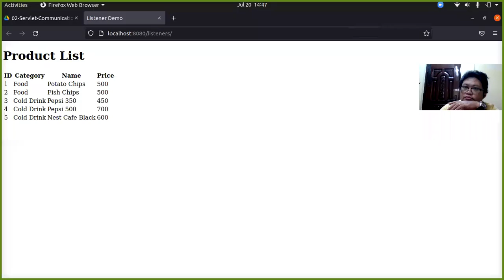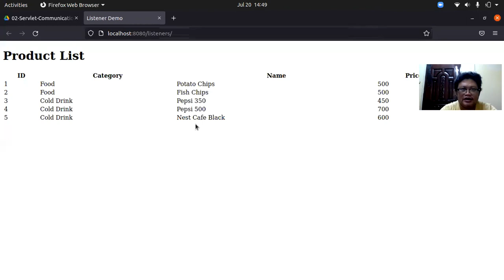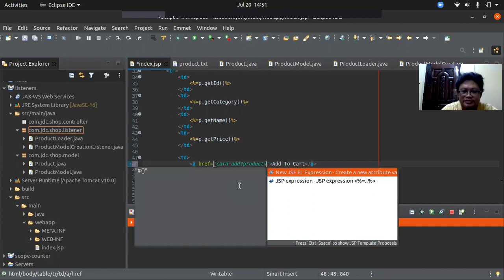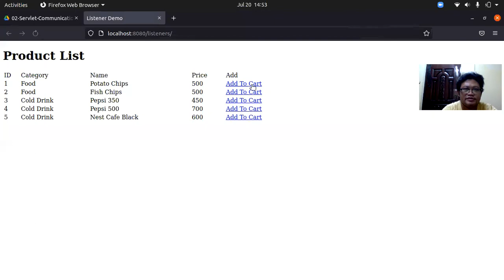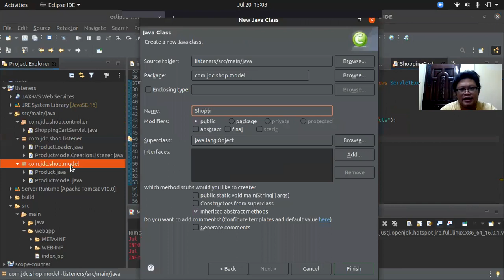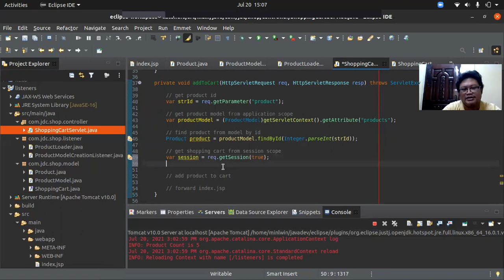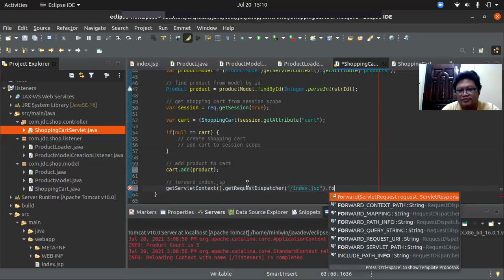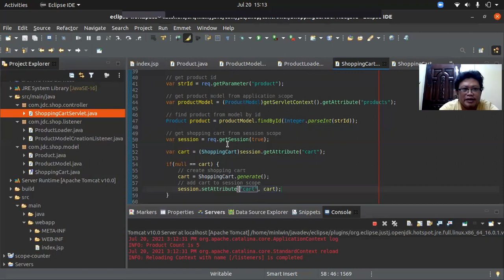JSR02-11 Add To Cart Controller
ရှေ့မှာရေးသားထားတဲ့ နမူနာ ထဲမှာ Listener လေးကို လက်တွေ့ ဘယ်လိုသုံးမလဲ ဆိုတာကို ပြောပြဖြစ်ခဲ့ပါတယ် ခင်ဗျာ။